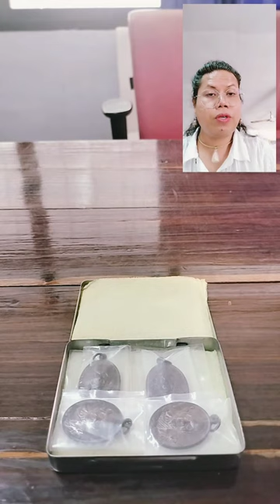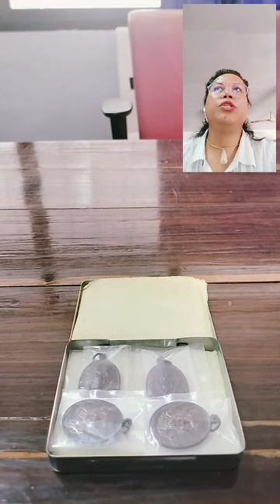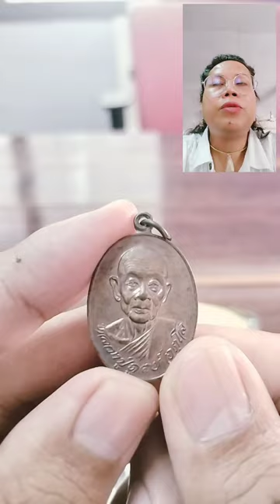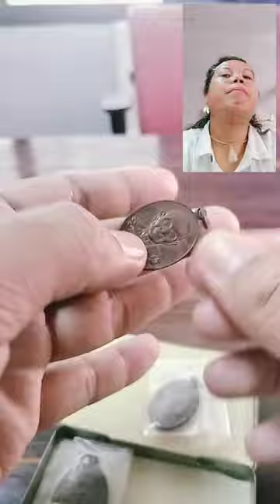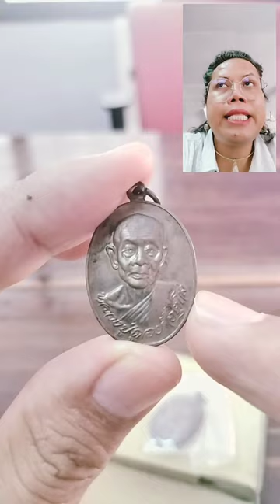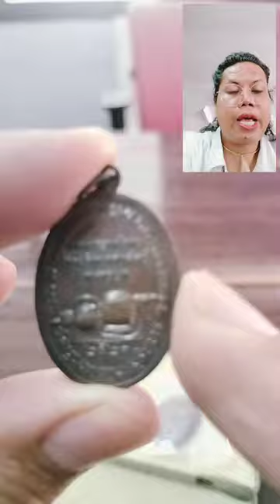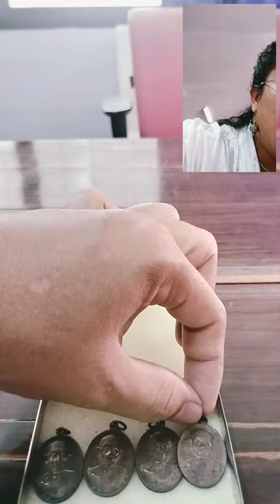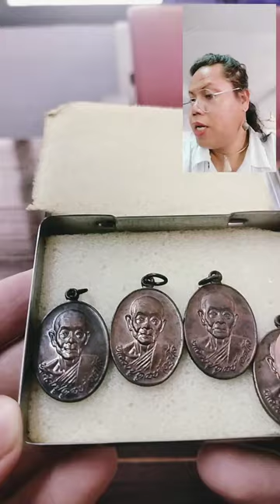"บารมีอตุโล" เหรียญหลวงปู่ดุลย์ อตุโล จิตคือพุทธะ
โดย  ดร.ยโสธารา  ศิริภาประภากร  (นักวิชาการด้านศาสนาและการสอนสังคมศึกษา และวัฒนธรรมท้องถิ่น)
ปริญญาเอก พุทธศาสตร์ดุษฎีบัณฑิต
ผลงานตีพิมพ์ทั้งในและต่างประเทศ (วัฒนธรรม ประเพณี ความเชื่อ พิธีกรรม ศาสนา คำสอน คติชนวิทยา มนุษย์ศาสตร์สังคมศาสตร์ สัญลักษณ์นิยม )
ติดตามได้ตามคำสำคัญนี้